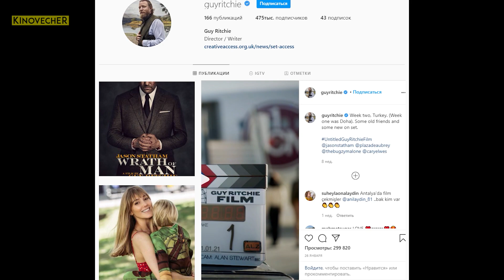Операция «Фортуна». Гай Ричи | Что уже известно о фильме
В ролике расскажем о новом фильме Гая Ричи.
Содержание выпуска:
00:00 - В этом выпуске
00:30 - Сюжет фильма
2:30 - Создатели фильма
03:04 - Актерский состав
05:18 - Кадры со съемок
05:38 - Локации, где проходили съемки
06:18 - Еще кадры со съемок